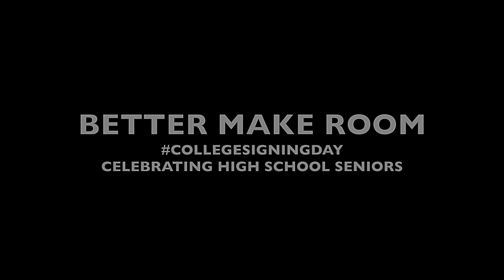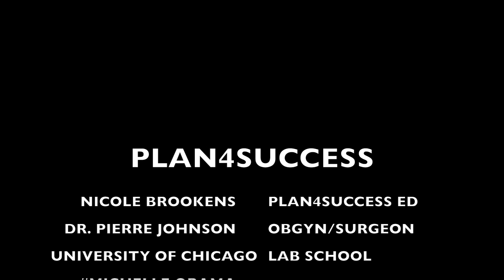PLAN4SUCCESS & Dr. Pierre Johnson-4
PLAN4SUCCESS & Dr. Pierre Johnson